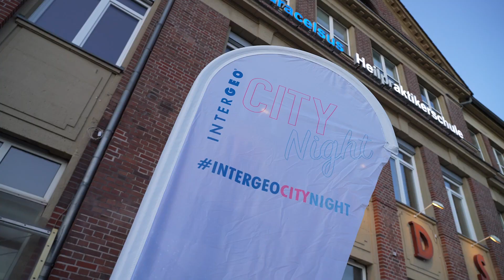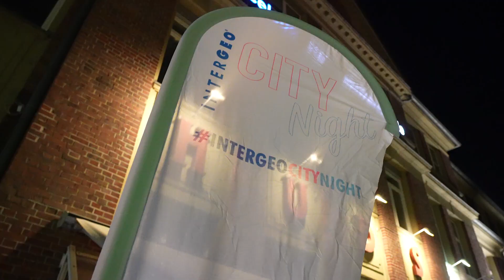INTERGEO TV NEWS | INTERGEO 2022 Day 2!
About:
INTERGEO - INSPIRATION FOR A SMARTER WORLD

Die INTERGEO ist die Community-Plattform weltweit die Nummer Eins ihrer Branche.
Information, fachlicher Austausch und persönliche Begegnung auf Augenhöhe stehen auf der INTERGEO im Fokus. Sie ist DAS Event für zukunftsweisende Geoanwendungen.

Ein wichtiger Bestandteil in der Digitalisierung ist die Frage nach dem "Wo?": Die Verknüpfung von Informationen mit Parametern wie Umgebung, Zeit und Zustand ist essenziell bei der Digitalisierung von Prozessen. Genau hier kommen Geodaten ins Spiel. Unsere Realwelt wird mit Geodaten dreidimensional und digital verfügbar. Dies ist ein Fundus, der eine Vielzahl von innovativen Anwendungen und Technologietrends wie Reality Capturing, Positioning Technologies, Machine Learning, Bulding Information Modelling (BIM), Digitales Planen und Bauen, Smart City, UAV, Drohnen und Smart Surveying, erst möglich macht.
Rund 450 nationale und internationale Unternehmen werden für die INTERGEO EXPO 2022 in Essen erwartet, die mit ihren Spezialbereichen zur kommerziellen Nutzung von Drohnen (Interaerial Solutions) als auch im Bereich Geoinnovationen die ganze Bandbreite von Prozessen und Lösungen im Kontext der Digitalisierung abbildet.

2022 steht auf der INTERGEO vieles im Zeichen der Digitalen Zwillinge. Dabei geht es unter anderem um ihren Einsatz im Building Information Modeling, dem smarten Planen und Bauen und ihren Einsatz im Kontext von Smart Cities.
Darüber hinaus zeigt die INTERGEO rund um ihr Motto: Inspiration for a smarter World, aktuelle Entwicklungen im Vermessungswesen auf: von Raumbezug und Positionierung über 4D-Geodaten und Geospatial IoT bis hin zu Mobile Mapping-Anwendungen. Aufgrund des Klimawandels werden auch die über Satelliten erfassten Erdbeobachtungsdaten immer wichtiger.
Für die GeoCommunity hat die Teilnahme an der INTERGEO 2022 nach zwei Jahren pandemiebedingter Einschränkungen einen hohen Stellenwert. Hier werden Impulse und Anregungen, Best Practice Lösungen und innovative Ideen diskutiert und fortentwickelt. Die internationale Geocommunity freut sich auf ein Wiedersehen, bei dem Netzwerken, austauschen, sich persönlich Begegnen, von großer Bedeutung sein werden.
Jährlich findet die INTERGEO seit 1995 als wichtigster und größter Branchentreffpunkt ihrer Branche an wechselnden Standorten statt. Als weltweit größte Veranstaltung im Bereich Geodäsie, Geoinformation und Landmanagement, befasst sie sich mit aktuellen Themen aus Politik, Verwaltung, Wissenschaft und Industrie. Die INTERGEO, bestehend aus CONFERENCE und EXPO zielt mit ihrem Geo-IT-Potenzial auf die Optimierung von Prozessen zahlreicher Zielmärkte. Sie präsentiert sich an international renommierten Messestandorten: 2022 in Essen, 2023 in Berlin.
Der DVW e.V. – Gesellschaft für Geodäsie, Geoinformation und Landmanagement ist Veranstalter der INTERGEO. Das Management der EXPO wird durch HINTE Expo & Conference verantwortet.